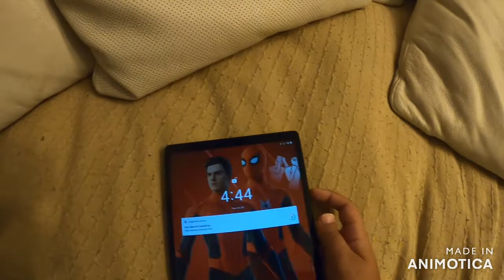A plane trip from Malta to Treviso ( Holiday series)